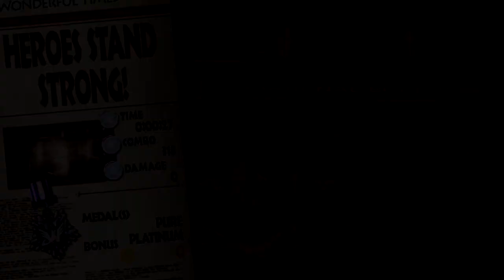Saturday Detention Episode 35 Love Battles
After month of dealing with stuff, I grabbed Glen and made him try Boba tea for the first time and he seemed to really like. plus some other stuff like love battles with his mom happened so theirs that as well...this was a very odd of topic to do but we have to pull content from somewhere right?

Side note the podcast from Episode 20 now will now be available in pure audio form on most outlets but the main ones will be anchor and spotify